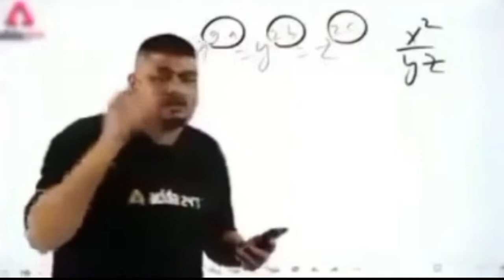free fire Max for gaming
free fire મેક્સ હેડ શોટ લોંગ વોર#freefire my id - mafia rinku second id - bot babu my device - redmi 9 power " ignore text " Hud Free fire Cs rank gameplay Auto headshot three finger hud custom hud how to create custom cs rank push br rank push Cs gun combination br gun combination free  fire me.